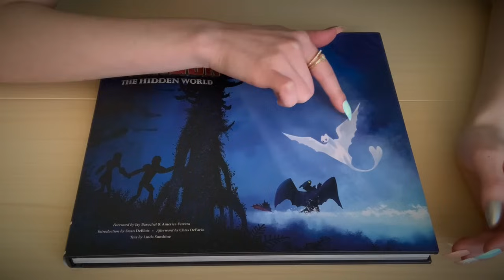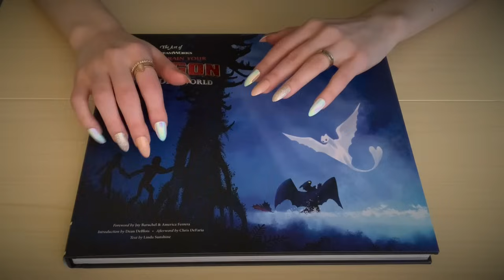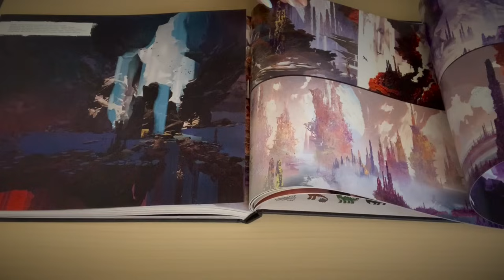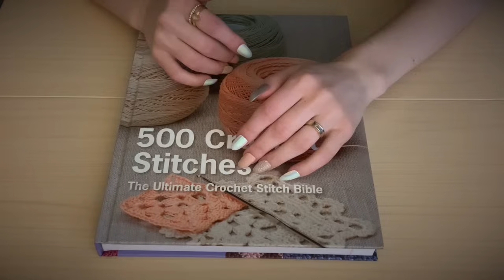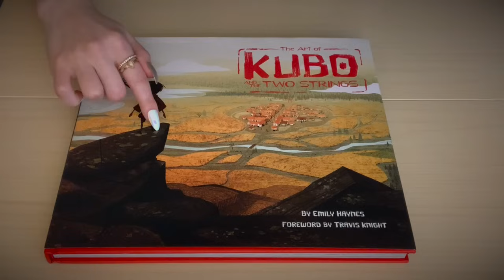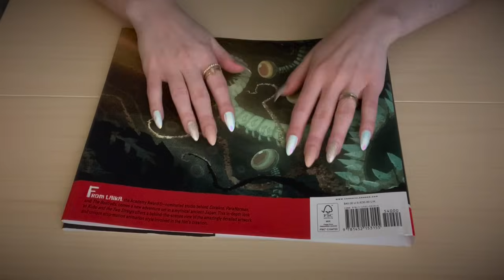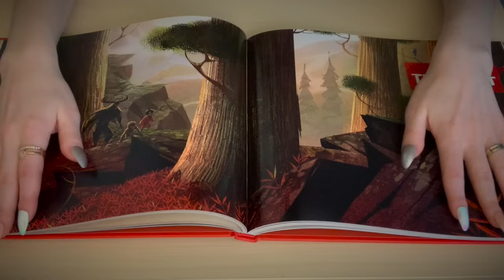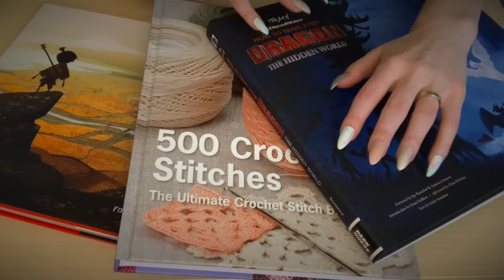ASMR 1H of Tracing and Scratching Books!